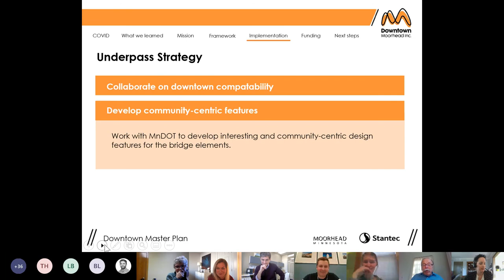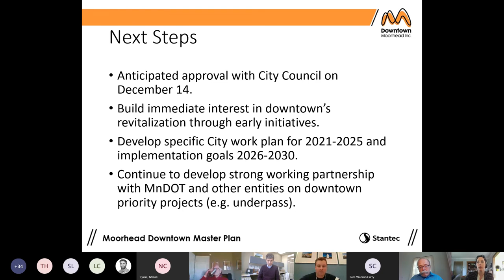Q & A Downtown Moorhead Master Plan